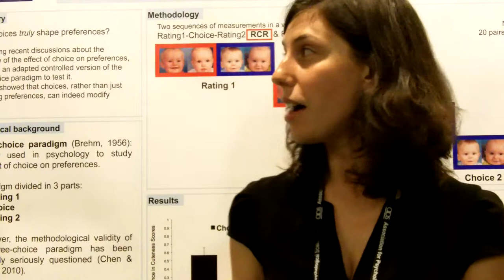APS Convention Video Blog: Choices Both Reflect and Affect Preferences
I'm Géraldine Coppin from the Swiss Center for Affective Sciences and the University of Geneva, and I presented my research at the APS 23rd Annual Convention in Washington, DC.